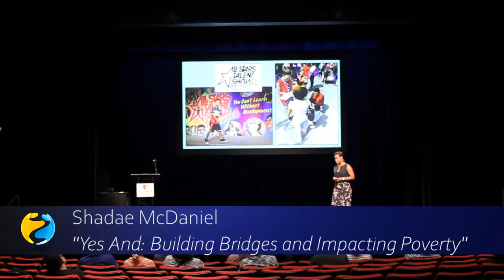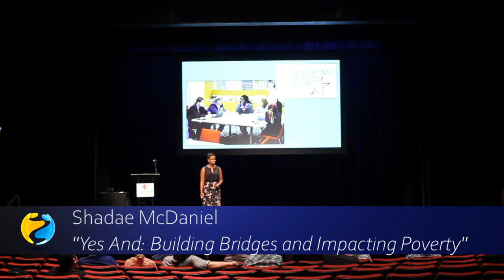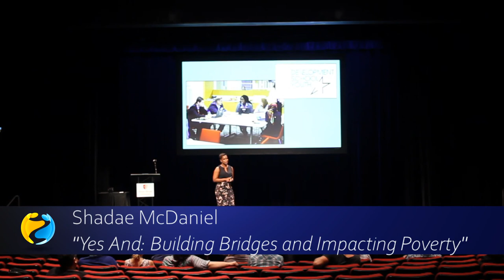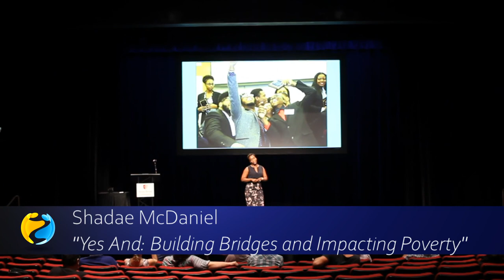2019 AINx Talks - Shadae Mcdaniel: “Yes And”: Building Bridges and Impacting Poverty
In this AINX talk, Shadae McDaniel will share her personal, artistic and professional journey to discovering and making use of the power of “yes, and…” to transform lives and impact poverty.

As the City Leader of the ASP of New Jersey, Shadae McDaniel makes use of the power of improvisational performance to build bridges between young people from Newark’s poor neighborhoods and affluent adults from surrounding suburbs, bringing them together to transform isolation and alienation into connection and community. McDaniel grew up poor in Teaneck, NJ, one of three children whose Caribbean mother worked day and night to make ends meet. As a child, she was drawn to dance because it helped her forget she was a “kid with too many adult responsibilities.” Years later, she would bring her love of dance together with non-profit program experience to pursue a personal mission to help other young people meet the challenges of growing up poor. But it wasn’t until McDaniel was introduced to the non-profit All Stars Project’s innovative application of improvisation to youth development and building bridges across social and economic divides that she was able to fully realize that mission.

2019 AIN Conference at Stony Brook